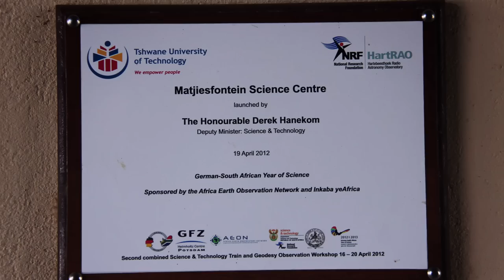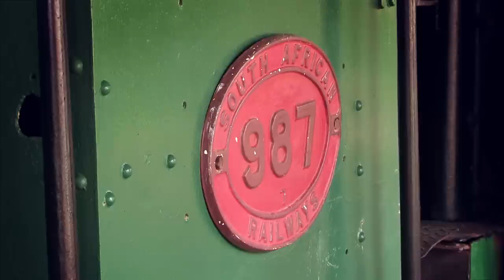Acer for Education - Science and Technology Train in South Africa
Acer and Tshwane Computer Solutions have partnered with various leading universities, The Africa Earth Observation Network or AEON, and the National Research Foundation to establish the first ever Science and Technology Train in South Africa.